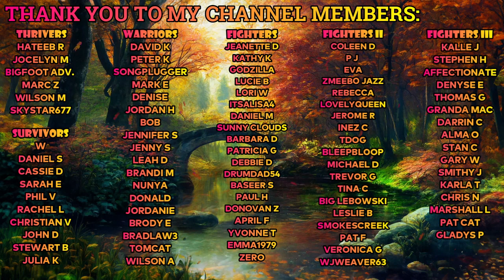A Narcissist's DARK NETOWRK: Flying Monkeys!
Narcissist's don't have friends, family or anyone else. Who they have... is staff. People who end up working for the narcissists whether they like it or not. This video will dive into HOW a person becomes a flying monkey, the circumstances around a person not even knowing they are a flying monkey AND WHAT flying monkeys DO when commanded by the ultimate puppet master. the narcissist.

You can send Jess a voice message!

Have an idea for a video? Want to share something with me? Let me know here! This is not to leave a message for counseling. Please scroll down for ways to book a phone session with me.
Choose To Talk With Jess One On One

I've walked the path of recovery and understand the emotional toll of narcissistic abuse firsthand. You can trust that I'll approach our conversations with compassion and empathy. Your journey is unique, and so is the support you need. I'll work with you to tailor our sessions to address your specific challenges and goals. In our conversations, you'll find a judgment-free zone where you can express yourself openly and honestly.

Your thoughts, feelings, and experiences are always respected and validated. Beyond listening, I offer practical guidance and tools to help you navigate the healing process. Together, we'll explore strategies for setting boundaries, rebuilding self-esteem, and reclaiming your sense of self.

Take the first step towards healing today. Schedule a confidential session with me and let's embark on this journey together.

Supporting my content with a monthly donation of just $1 not only demonstrates your generosity but also enables me to continue creating valuable content. Additionally, as a token of appreciation, you'll gain access to exclusive rewards.

By doing so, you'll discover the various tiers of support available and the corresponding rewards.

To make a private donation and help me reach my goal.